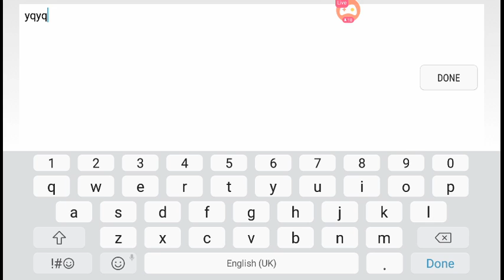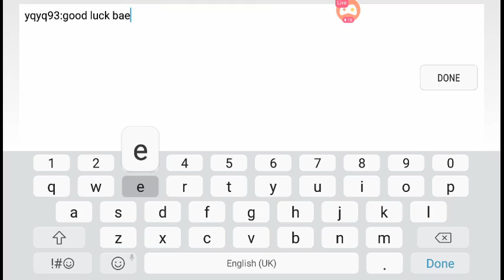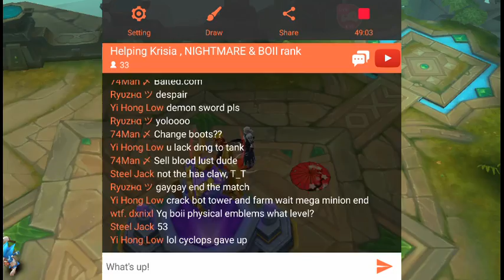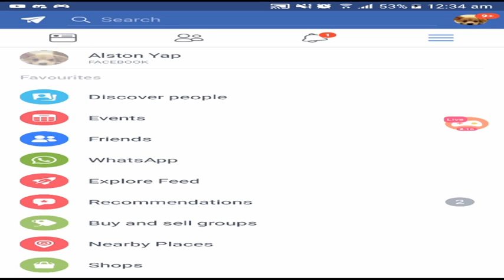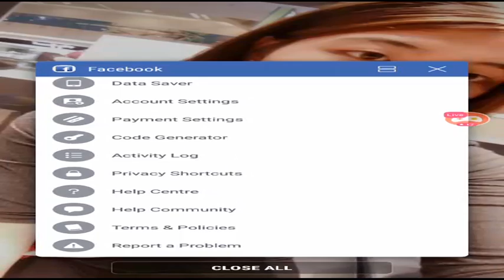Helping Krisia , NIGHTMARE & BOII rank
Link in discord

Special:
Shout Out to youtube ID: haverock69 AKA Chrserei
for Bruno DJ skin. Irithel Skin

Special shout out to :
Golden Static for the beautiful wall paper :D

Thanks for lots of Diamonds:
Boiialston
Angel.plays
Manni
Seven
Nightmare :D